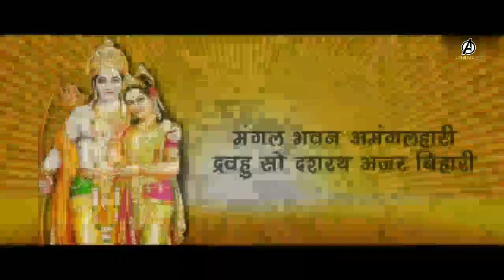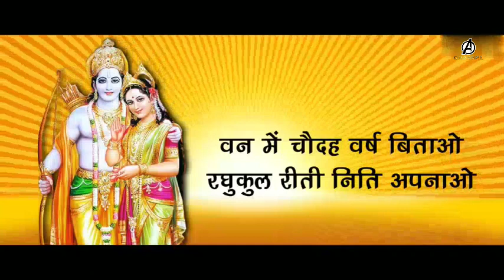मंगल भवन अमंगल हारी - रामायण चौपाई Ram Siya